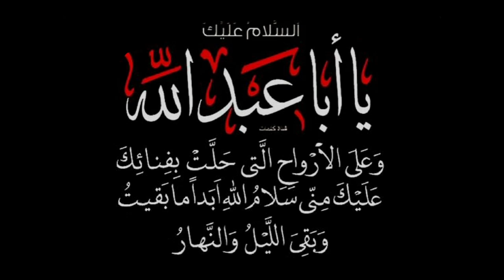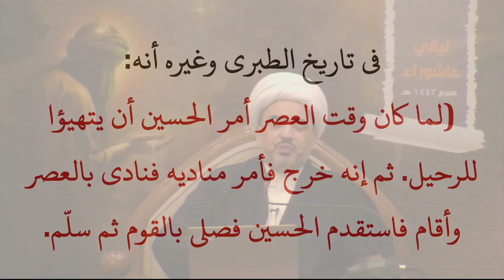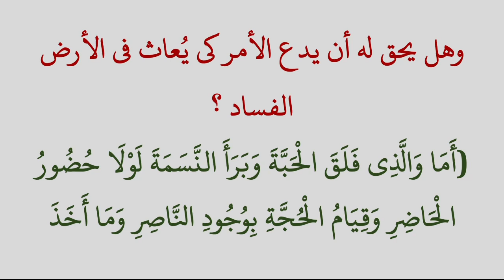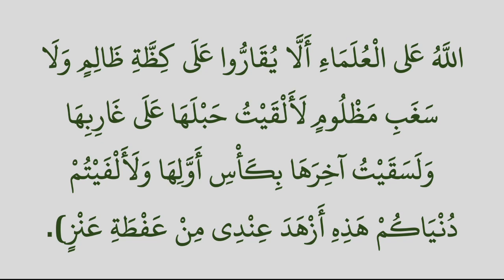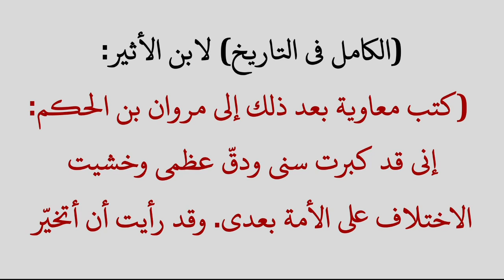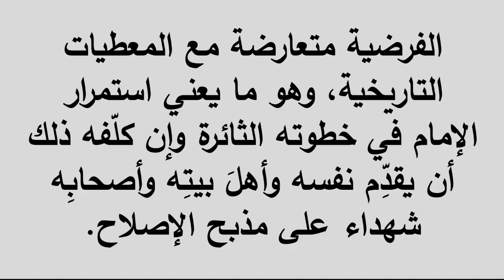ماذا لو عرض يزيد الإصلاح ؟ ليالي عاشوراء 1443 هـ - الليلة الخامسة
ماذا لو عرض يزيد الإصلاح ؟
 ليالي عاشوراء 1443 هـ
الليلة الخامسة

هندسة الصوت
محمد عباس
تصوير وإخراج
يوسف علي
مسجد سيد هاشم بهبهاني
الكويت